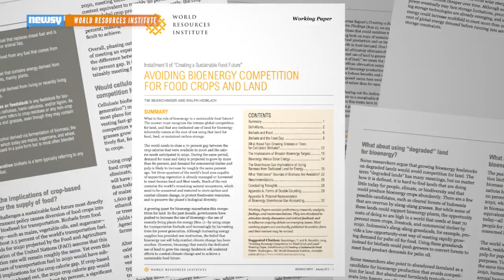Why Researchers Say We Should Cut Back On Biofuels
Biofuels aren't the best alternative to fossil fuels, according to a new report. In fact, they're quite a bad one.